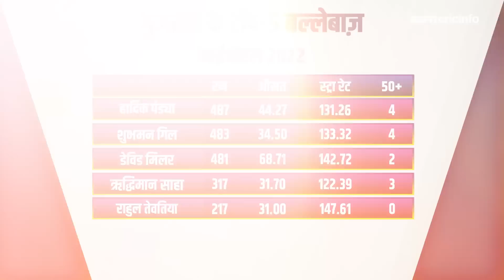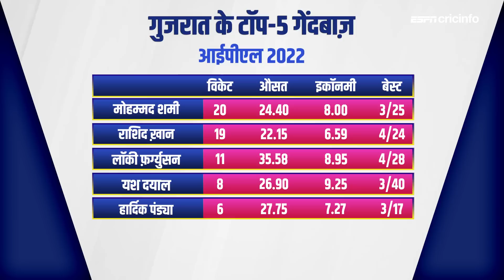IPL2022 : हार्दिक पंड्या की कप्तानी रही गुजरात के चैंपियन बनने का मंत्र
संजय मांजरेकर की नज़र में पंड्या की कप्तानी और डेविड मिलर की बेजोड़ बल्लेबाज़ी ने इस टीम को बनाया टाइटंस